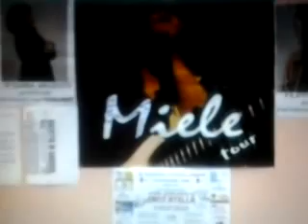Guida Mario intervistato ALLA RASSEGNA NAZIONALE DI PULCINELLAMENTE MAGGIO 2013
MARIO GUIDA DELL'ASS CASMU ITERVISTATO ALLA RASSEGNA NAZIONALE DI PULCINELLAMENTE MAGGIO 2013 CON CLEMENTINO E ENRICO MENTANA